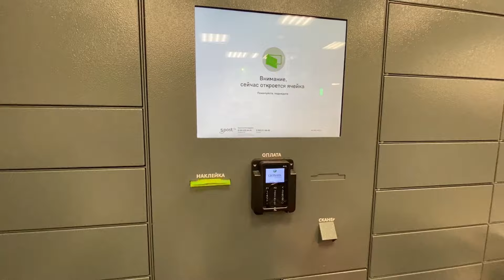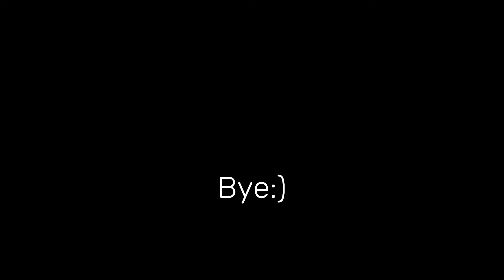О своём #2 | Выпускной 3 курс, танцы, друзья 🍓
2-й влог "О своём" с началом нормального лета. Больше работы, но зато больше прогулок и встреч с друзьями. Мы отметили окончание 3-го курса у меня на даче, и я посмотрела вальс брата на его выпускном (плакала).

В видео присутствует сквернословие, поэтому уберите детей от экрана 😄

🍓 Обо мне
20 лет, INFG-T

Учусь в НИУ ВШЭ 3 курс "Реклама и связи с общественностью" специализация "Маркетинг"

Училась по обмену в Италии на 2 курсе в университете LUISS

Работаю стажером бренд-менеджером в крупной международной FMCG компании